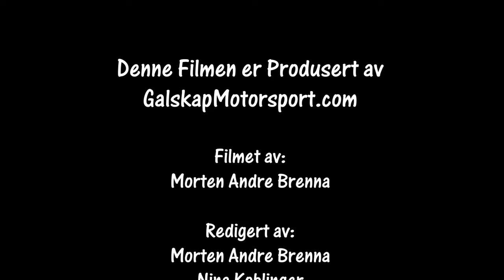Bilcross Pinseløpet Konsmo 19.05.2024